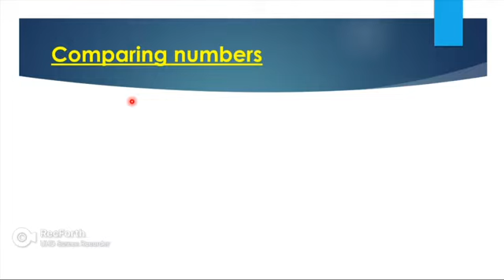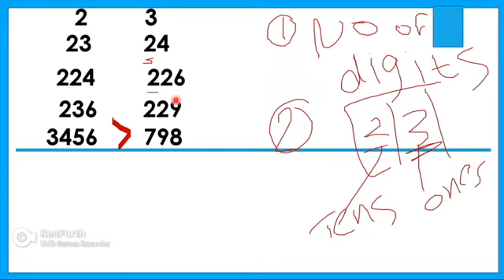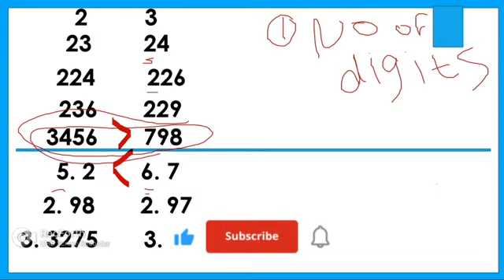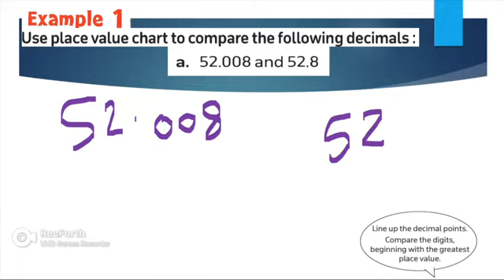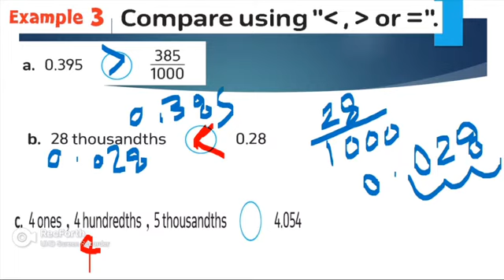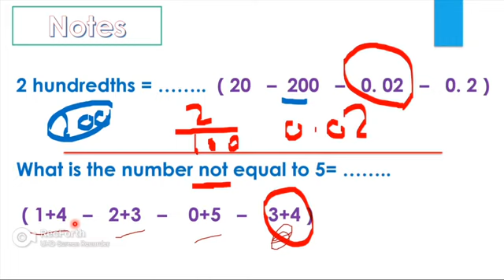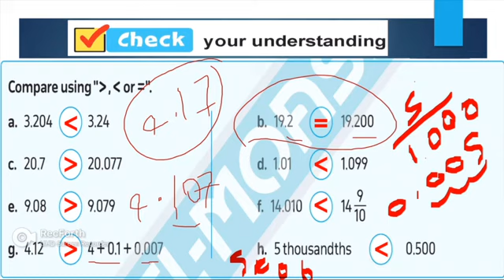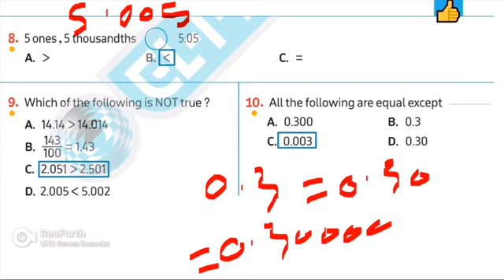Math -Grade 5 - first term - unit 1-concept 1- lesson 5شرح ماث المنهج الجديد -الصف الخامس الابتدائى